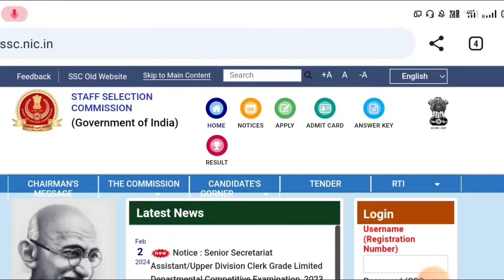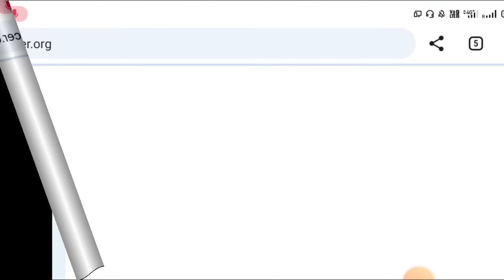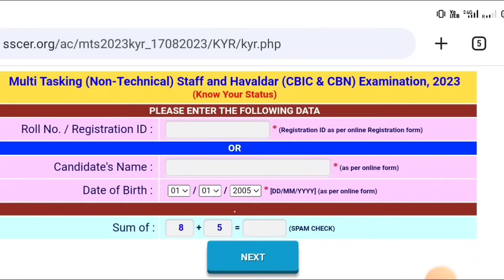SSC GD Admit Card 2024 | How to check ssc gd status 2024 | এই মাত্র আমাদের স্টেটাস জারী হয়েগেল🥳🔥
ssc gd 2024 admit card kab aayega
ssc gd admit card kab aayega 2024
ssc gd 2024 admit card
ssc gd admit card 2024 date
ssc gd 2024
ssc gd 2024 admit card date out
ssc gd result kaise check kare 2023
how to check ssc gd application status
ssc gd admit card 2024 kaise download kare
FORCE ACADEMY
ForceAcademy
forceacademy